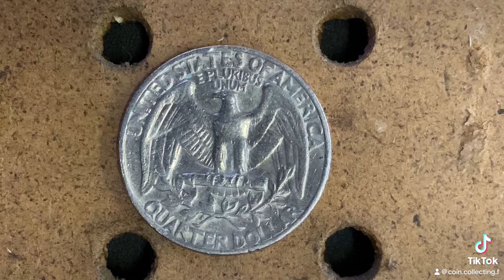1970 QUARTER VALUE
Check out this cool video: 1975 D LINCOLN CENT : 4,505,275,000 MINTED